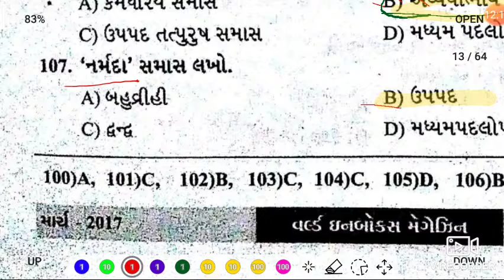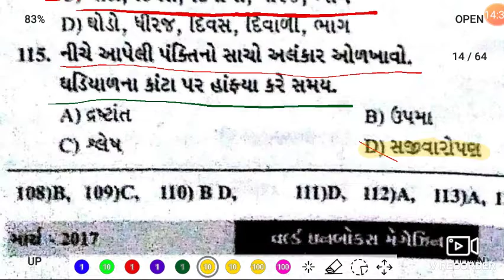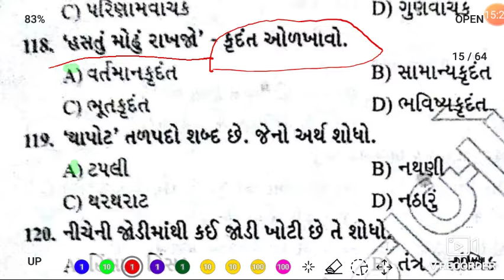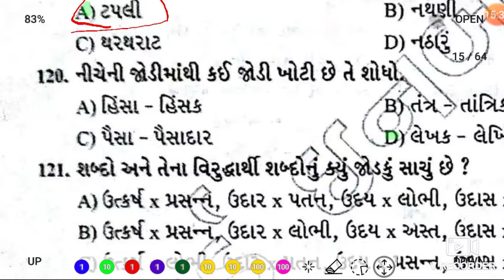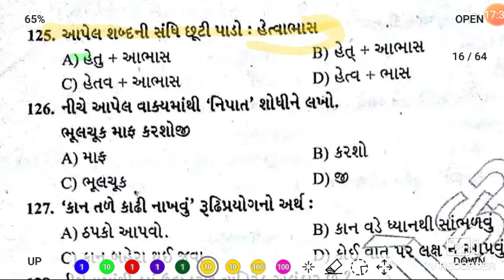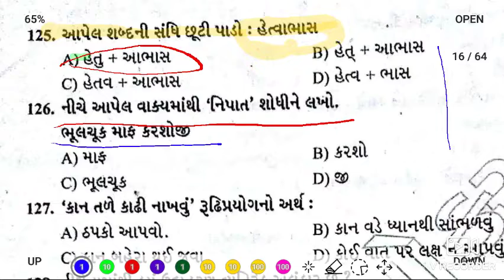Gujarati vyakaran World inbox question part-5